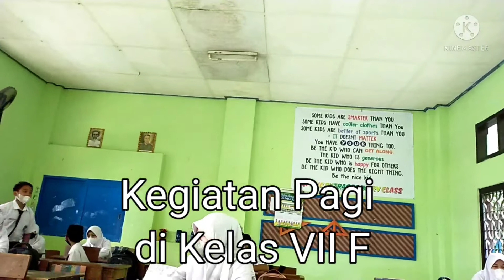Kegiatan Pagi di Kelas VII F SMPN 1 Baureno